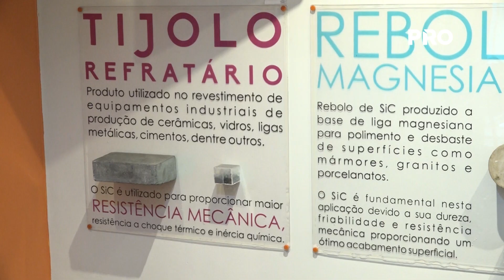Carburo de silicio genera USD 39 mil millones anualmente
Tras un experimento a inicios del siglo 19 para sintetizar diamantes, se descubrió el carburo de silicio, que se origina a partir de la simple mezcla de arena y coque de petróleo, el cual sería actualmente es el tercer material más resistente del mundo y que se encuentra presente en la industria automotriz, en las construcciones civiles y en productos para el hogar